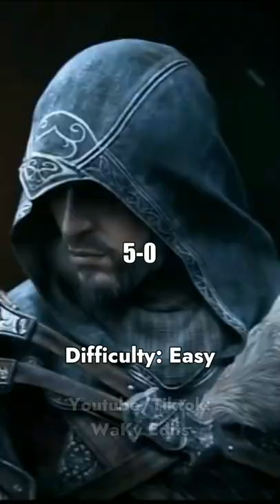Ezio Auditore vs Assassin's Creed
Assassin's Creed
No Commentary
Day 330

We Live Stream There!

Video Captured by: Sir WaKy

Tags (ignore): Waky,Wacky,Wacky compilation,waky compilation,waky,di wackygaming,wackygamin,wacky vids,wacky tiktok,waky tiktok,tiktok waky,waky mcu,waky dc,waky games,Assassins creed,ac, desmond miles, waky trinity, waky Assassins creed trinity, kassandra vs ezio waky, altair vs bayek waky, Altair vs Ezio waky, Original Assassins creed, Altair vs Ezio, kassandra vs ezio, Ezio vs Kassandra, Ezio vs Altair, Ezio vs edward, altar vs Ezio, Ezio vs desmond miles, Ezio vs bayek, Ezio vs shay, Ezio vs arno, Ezio vs avelilne, Ezio vs jacob, Ezio vs evie, Ezio vs haytham

Ezio Auditore vs altair
Ezio Auditore vs Connor Kenway
Ezio Auditore vs aveline
Ezio Auditore vs edward kenway
Ezio Auditore vs shay cormac
Ezio Auditore vs arno dorian
Ezio Auditore vs jacob frye
Ezio Auditore vs evie frye
Ezio Auditore vs bayek of siwa
Ezio Auditore vs kassandra
Ezio Auditore vs alexios
Ezio Auditore vs eivor
Ezio Auditore
Ezio Auditore speech
Ezio Auditore death
ezio auditore
ezio auditore edit
ezio auditore tribute
ezio auditore theme
ezio auditore voice actor
ezio auditore fortnite
ezio auditore best moments
ezio auditore story
ezio auditore da firenze
ezio auditore armor full set location
ezio auditore and cristina
ezio auditore affair walkthrough
ezio auditore analysis
ezio auditore and sofia
ezio auditore altair
ezio auditore actor
assassin's creed brotherhood the ezio auditore affair
assassin's creed ezio auditore
assassin's creed ezio auditore tribute
ac ezio auditore
venice rooftops
ezio romance
assassin's creed 2 ezio auditore
assassin's creed ezio auditore song
assassin's creed ezio auditore story
altair ibn la'ahad and ezio auditore da firenze
ezio auditore badass moments
ezio auditore brotherhood
ezio auditore best quotes
ezio auditore birth
ezio auditore becomes an assassin
ezio auditore beginning
ezio auditore best fights
ezio auditore brother
ezio auditore badass
ezio auditore birthday
best of ezio auditore
best combos for ezio auditore
how to be like ezio auditore
happy birthday ezio auditore
ezio auditore bundle free fire
ezio auditore hidden blade
ezio auditore outfit bundle
ezio auditore cinematic
ezio auditore character analysis
ezio auditore clips
ezio auditore cutscenes
ezio auditore cristina
ezio auditore costume
ezio auditore combos
ezio auditore collection
connor kenway vs ezio auditore
cristina ezio auditore
ezio auditore da firenze saying his name
ezio auditore da la la la
ezio auditore death reaction
ezio auditore death speech
ezio auditore desmond
ezio auditore dialogue
ezio auditore duccio
death of ezio auditore
drawing ezio auditore
ezio auditore easter eggs
ezio auditore ending
ezio auditore evolution
ezio auditore explains the creed
ezio auditore escape
ezio auditore explained
ezio auditore embers
ac2
ac2 trailer
ac2 soundtrack
ac2 the truth
ac2 all feathers
ac2 theme
ac2 ending
ac2 ost
ac2 altair climb tower
ac2 intro
ac2 the truth video
ac2 statue locations
ac2 all statues locations
ac2 all glyphs
ac2 altair armor
ac2 all codex pages
ac2 auditore crypt
ac2 all outfits
ac2 apollo puzzle
ac2 ambient music
ac2 altair
all assassin's tombs ac2
ac2 vs ac2 remastered
ac brotherhood vs ac2
ac2 boat assassination
ac2 best weapons
ac2 brotherhood
ac brotherhood
ac brotherhood trailer
ac brotherhood gameplay
ac brotherhood ending
ac brotherhood soundtrack
ac brotherhood multiplayer
ac brotherhood all outfits
ac brotherhood shrunken head locations
ac brotherhood ost
ac brotherhood review
ac brotherhood combat
ac brotherhood cristina missions
ac brotherhood armor of brutus
ac brotherhood all cutscenes
ac brotherhood all armor
ac brotherhood all romulus lairs
ac brotherhood antico district viewpoint
ac brotherhood assassin recruits
ac brotherhood an apple a day
ac brotherhood altair outfit
ac brotherhood artifacts 2012 locations
ac2 vs ac brotherhood
armor of brutus ac brotherhood
all ac brotherhood outfits
altair sword ac brotherhood
ac brotherhood best armor
ac brotherhood borgia flags secret locations
ac brotherhood best weapons
ac brotherhood beginning
ac brotherhood borgia towers
ac revelations
ac revelations trailer
ac revelations ending
ac revelations altair
ac revelations theme
ac revelations gameplay
ac revelations soundtrack
ac revelations intro
ac revelations all outfits
ac revelations review
ac revelations trailer song
ac revelations yusuf death
ac revelations altair memories
ac revelations all armor
ac revelations almost flying
ac revelations all cutscenes
ac revelations armor of ishak pasha
ac revelations altair outfit
ac revelations all altair memories
ac revelations animus fragments
ac revelations all weapons
altair ac revelations
data fr